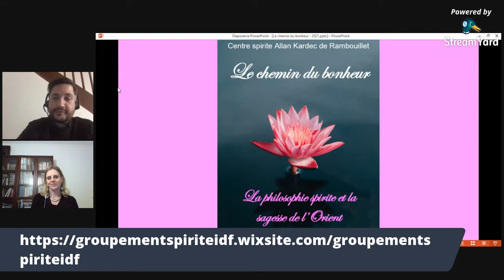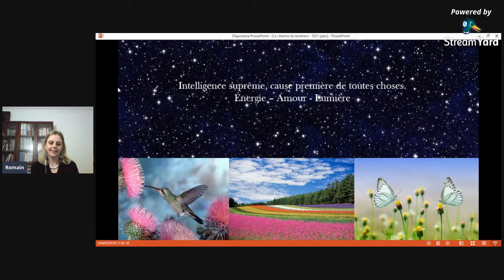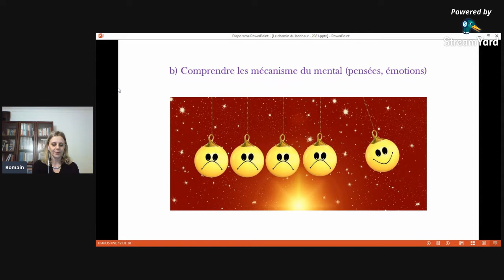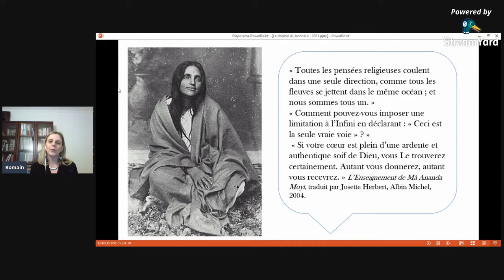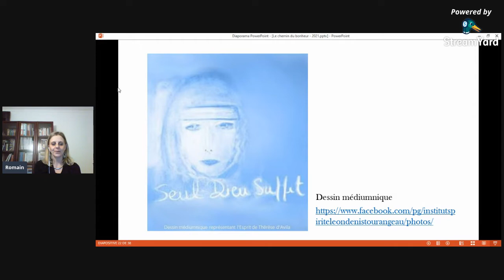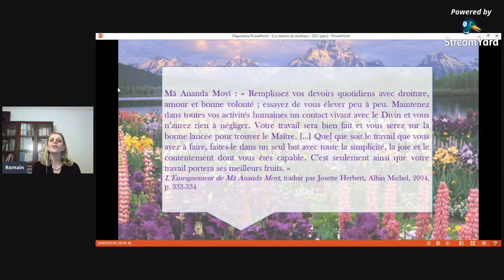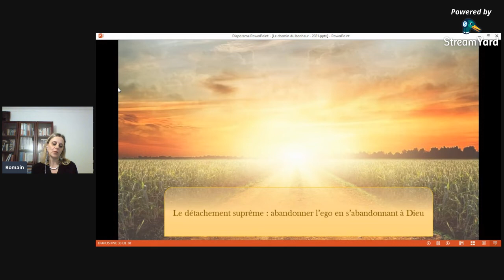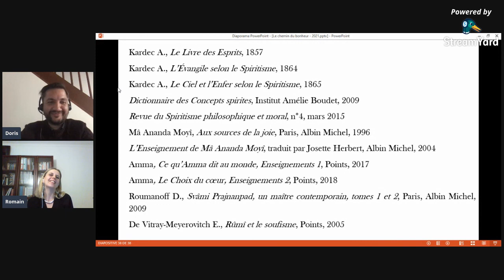Le Chemin du bonheur: La philosophie spirite et la sagesse de l'orient